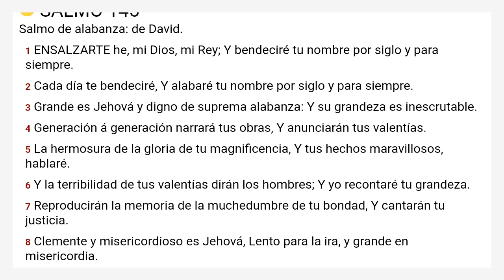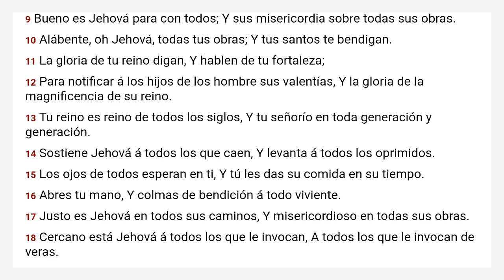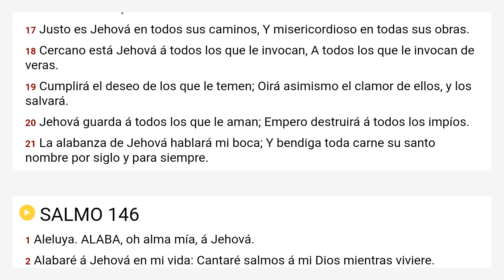Salmos 145 Reina Valera 1909